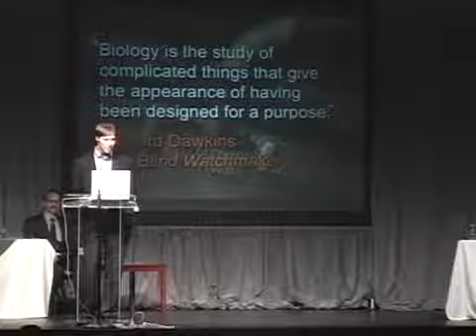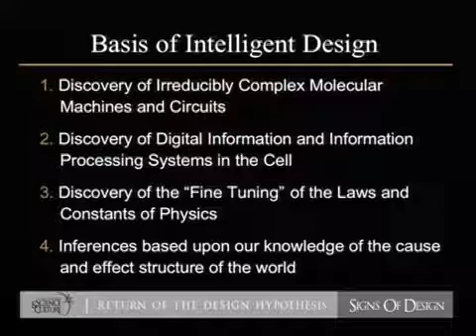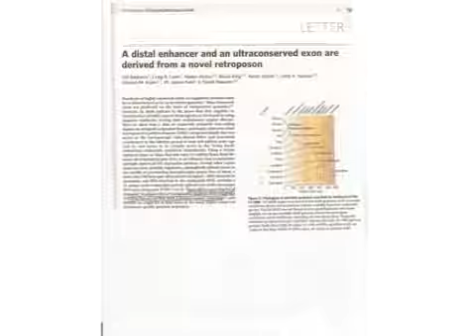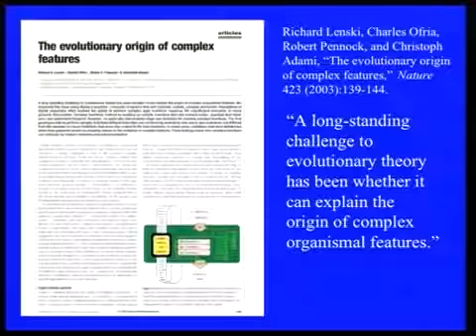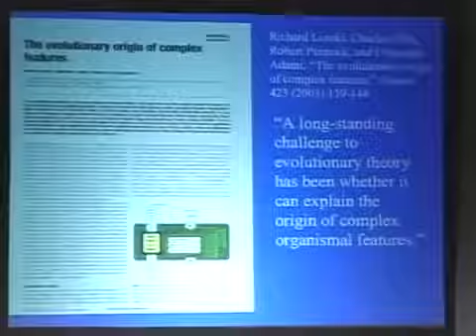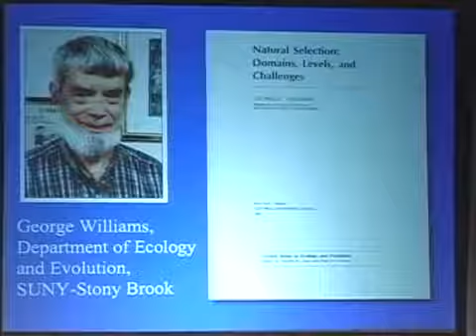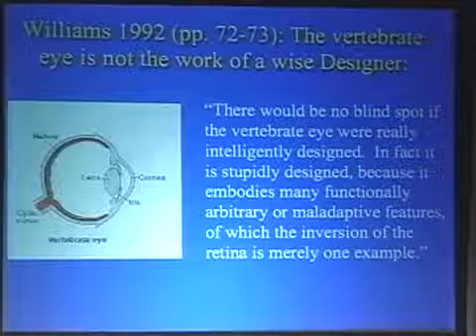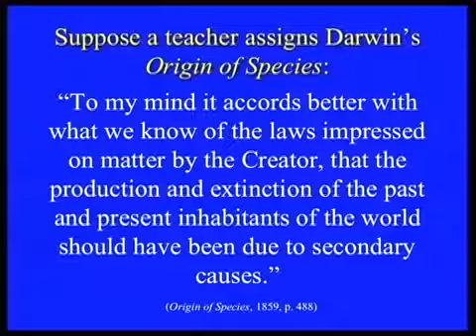How did we get here: Evolution (Darwin) or Intelligent Design (God)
This has to be the best summary of the controversy that is sweeping the nation.  Experts Cross-Examine the Top Proponents of Intelligent Design Theory

5 leading proponents of the intelligent design theory gathered at a sold-out auditorium and invited tough critics to join them and ask their most challenging questions.
ID proponents in attendance: Mike Behe, Steve Meyer, Paul Nelson, Guillermo Gonzalez, and Jonathan Wells.
The panel of critics included professors Bruce Weber (Biochemistry, Cal State Fullerton), Larry Herber (Geology, Cal Poly Pomona, ret.), Jim Hofmann (Liberal Studies, Cal State Fullerton), Craig Nelson (Liberal Studies Cal State Fullerton) and Charlotte Laws (columnist/author), and Keith Morrison (Dateline NBC).

Dr. Stephen Meyer opened the event by defining the theory of intelligent design.  Meyer stressed that ID is not an argument from ignorance, but rather a positive argument from the evidence based on four key observations:
the discovery of irreducibly complex molecular machines and circuits
the discovery of digital information and information processing systems in the cell
the discovery of the “Fine Tuning” of the laws and constants of physics
inferences based upon our knowledge of the cause and effect structure of the world

For two engaging hours the critics launched their best shots at the panel, and the ID proponents parried back with thoughtful and forceful replies to questions such as:
Who or what is the designer?
Why is intelligent design not being discussed in the scientific literature?
Why would a scientist abandon the productive research program of the modern Darwinian process for one informed by intelligent design?
When and how did design happen?
When is consensus in the scientific endeavor important?

ENJOY the discussion!